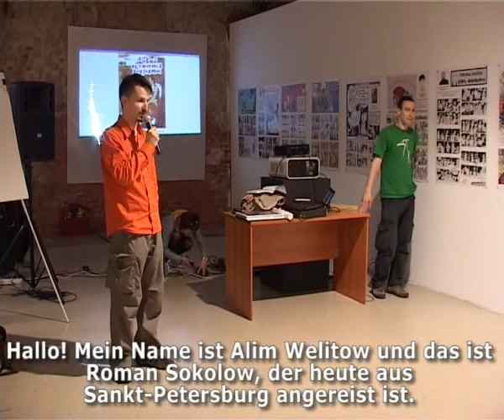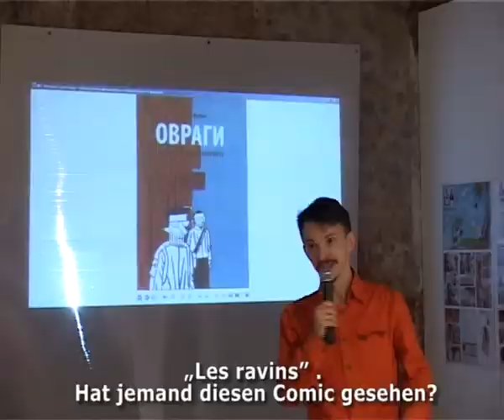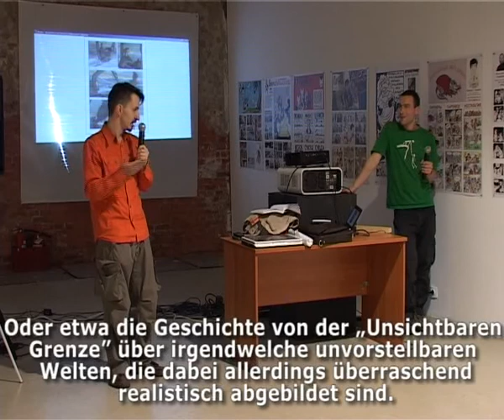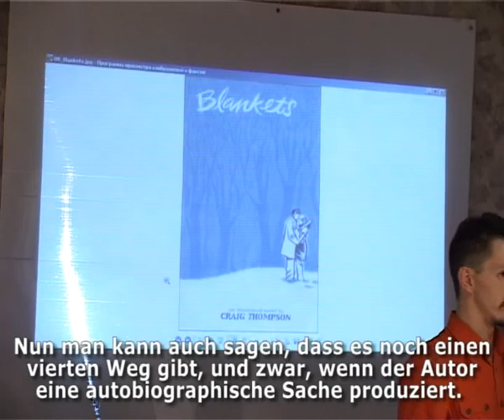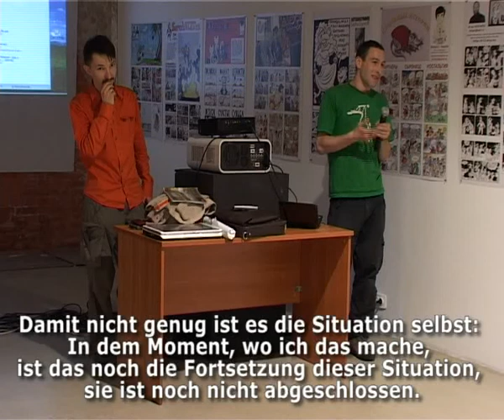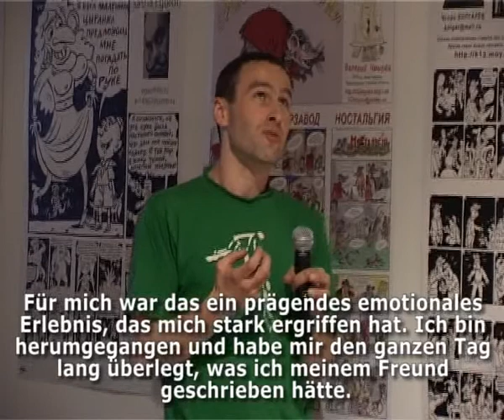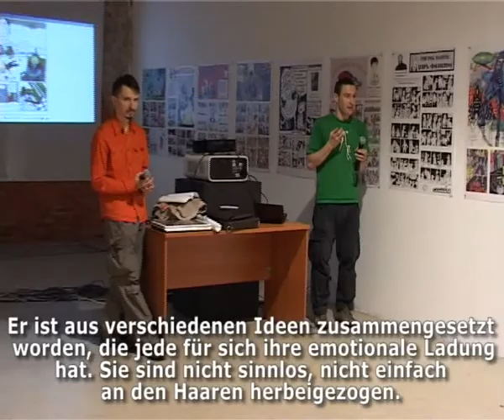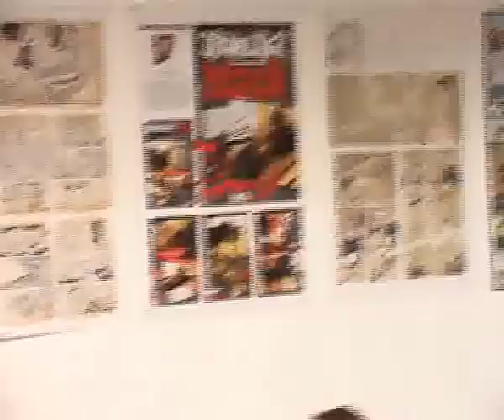Comic / Alim Welitow Roman Sokolow / Goethe-Institut / DE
Открытые мастер-классы «Все секреты комиксостроения» художников проекта РЕСПЕКТ на X Московском фестивале КомМиссия 11 -- 14 мая 2011

Проект «РЕСПЕКТ. Комиксы из разных стран»

Немецкий культурный центр им. Гете

Meister-Klassen „Alles über Comicsbau" der Künstler des Projekts RESPEKT auf dem 10. Moskauer Comic-Festival KomMissia 11.-14. Mai 2011